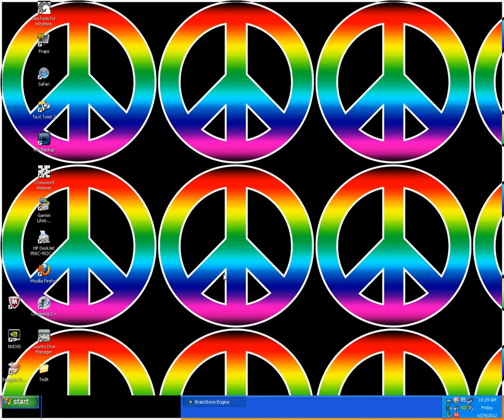Velocity X Walkthrough Part 18 Turbine Sands Episode 2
This is part 18 of my Walkthrough for Velocity X and Episode 2 of my Turbine Sands Joyride! I hope it is helpful and/or amusing! Thx!